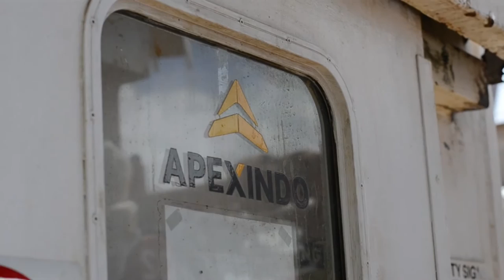Rig Visit to Yani and Raisis Swamp Barge Rig | Documentary Video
Monday, May 22nd 2016. Our Field Trip to Yani and Raisis swamp barge rig owned by PT. Apexindo Pratama Duta. 60 members of SPE STT Migas Balikpapan SC attended this visit and it was successful and such a remarkable experience for students like us.

SPE STT Migas Balikpapan SC
Contrive To Excellence Globally